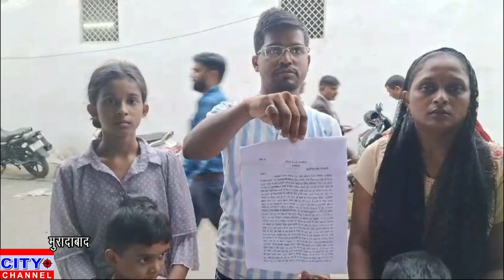चाचा ने धोखाधड़ी करके बेचा भतीजे का मकान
DEN FK Cable TV Network Moradabad: Channel No